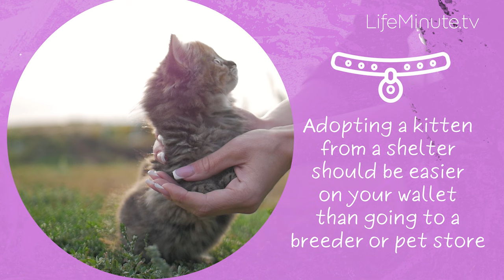Adopting a Kitten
In honor of International Cat Day on August 8th and National Kitten Day last month on July 10th we take a look at what makes kittens more than just cute and playful. Here are some interesting facts and benefits of adopting a little feline.

Adopting a kitten means you're a part of your cat's entire life.

The first year of a cat’s life is considered equivalent to 15 years of human life. After its second year, a cat is about 25 years old in human years. After that, each year of a cat’s life is equal to seven human years.

The younger a kitten is when you adopt it, the easier it should be to train and socialize.

Kittens sleep about 18 hours a day. But when they’re not napping, they have tons of energy. They can be a great playmate and motivation for keeping you physically active and healthy. One study found people who had never owned a cat were 40 percent more likely to die of a heart attack than previous or current cat owners.

Having a cat in your life can be advantageous for your mental health too. Research indicates a pet may help ease stress, depression, and feelings of loneliness. Playing with a cat can increase levels of serotonin and dopamine, hormones associated with feelings of calm and motivation.

Your kitten can help boost your social circle by connecting you with other animal-loving members in your neighborhood or community.

Adopting a kitten from a shelter should be easier on your wallet than going to a breeder or pet store. It also means you’re rescuing an animal. Plus, you’re helping other animals by helping the shelter provide a home, food, and vet care to other homeless pets.